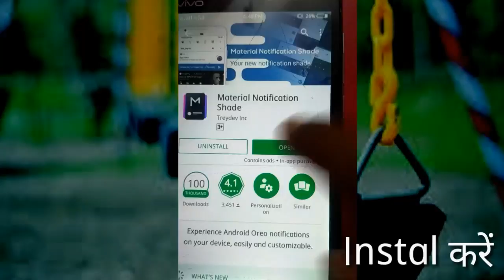how to change notification bar in Mi or any android Mobile phone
Change notification bar in mobile

About : prakashzone is a YouTube Channel, where you will find technological videos in Hindi to easy way, New Video is Posted Everyday.